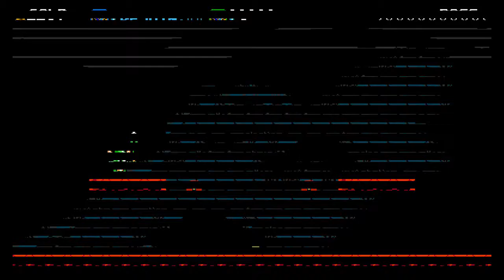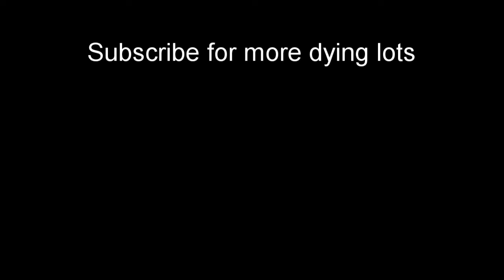We Suck at Specter Knight - Shovel Knight Ep. 4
In this episode we get absolutely destroyed by specter knight over and over again, but did we get him in the end?! Watch to find out!

Leave a comment to let us know of any games you'd like to see us play in the future.